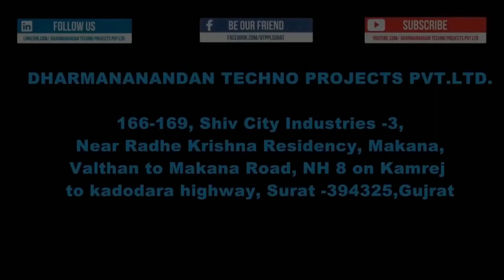From A Customer's Point of view Dharmanandan | Mineral Water Plant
In This Video, You will see What Customer Really Think About Dharmanandan Techno Projects Pvt Ltd has shares his review  about our company. He has ordered complete Mineral Water Plant.

Why he has brought entire Mineral water plant from Dharmanandan?

- He was highly satisfied by the Quality and Technology of the machines.
- He also mentioned that Dharmanandan company is world leader in mineral water plant and having excellent service set up.
- He also mentioned that his dream and goals of this business will be achieved with the help of Dharmanandan.

 / infodtpplqu.  .

Pls ask maximum questions in the comment section with your phone number and country code and our business growth expert will answer all your questions.

Some of our top rated and highly viewed and liked video links are mentioned below.

1. 7 Secrets of starting Mineral water Plant (English)

 • 7 Secret to set up Mineral Water Plan...
2. How Machines of Mineral water plant looks line?

 • Mineral Water Plant Machinery | Fully...
3. How customers are Happy and Earning Massive Profits in Mineral water Business?

 • Sai Sparsh Enterprises Success Story ...
4. Corporate Video of Brand DTPPL

 • How To Set Up Mineral Water Plant Bus...
5. How Beautifully Manufacturing of Machines are done inside DTPPL Factory?

 • Mineral Water Plant SetUp | Mineral W...

 • A Tour of Dharmanandan Techno Project...
6. Playlists of more detail information videos on Mineral water plant, soft drink plant and juice plant

This video has ben created by Dharmanandan Techno Projects Pvt Ltd (DTPPL). DTPPL is holding years of massive experience in Mineral Water, Soft Drink & Juice Plant. DTPPL is leading and renowned BRAND name in Manufacturing of high quality, hiqh technology & world class machines for Mineral water plant, Soft drink plant and Juice Plant.

1)CORPORATE OFFICE DETAILS:
166 To 169, Shiv Industries-3, Nr. Radhe Krishna Residency, Mankna, Valthan to Mankna Road,  N.H.8, Surat-394325, Gujarat, India.
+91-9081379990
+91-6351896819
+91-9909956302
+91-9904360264